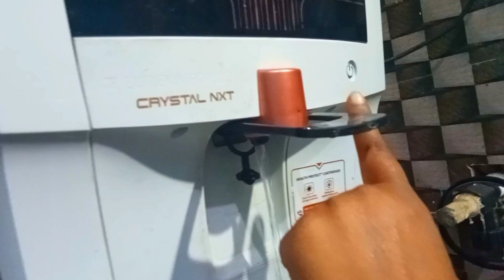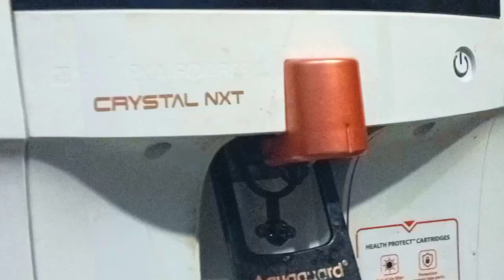water filter problem 😔 Aquaguard 😊